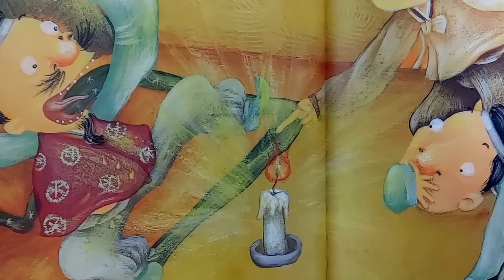재미있는 옛날 이야기👍 인기 옛날 이야기 모음 ㅣ민담 ㅣ전설 ㅣ설화 ㅣ교훈 ㅣ꿀잠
* 옛 이야기를 제 나름대로 대사를 추가 하거나 각색하여 여러분이 알고 있는 내용과 제목이 다를 수 있습니다.  이야기의 목소리는 운영자가 직접 구연했습니다.